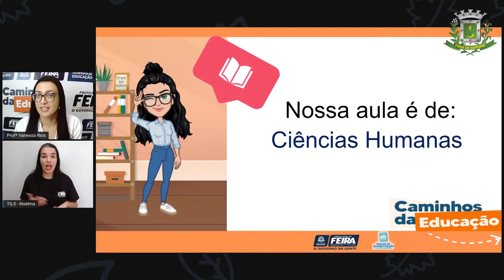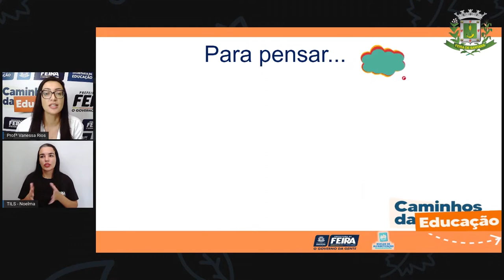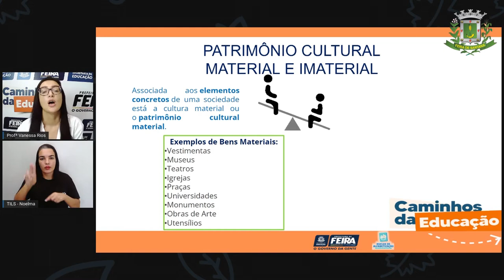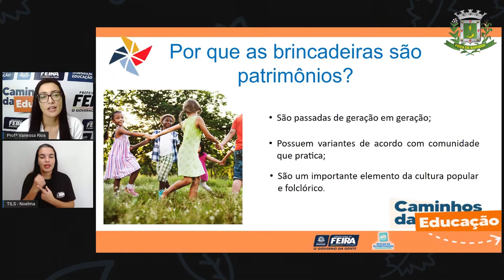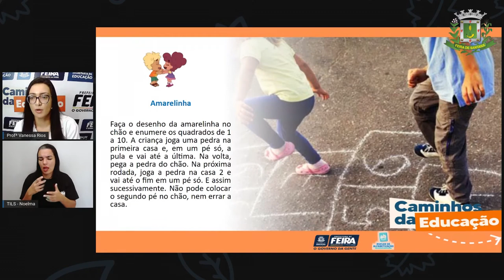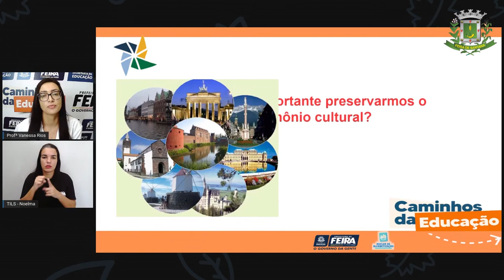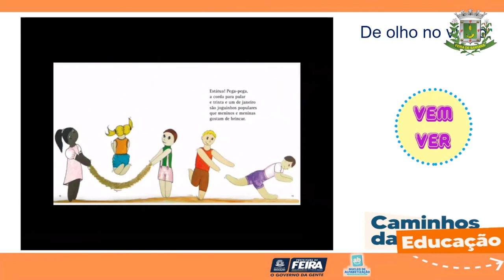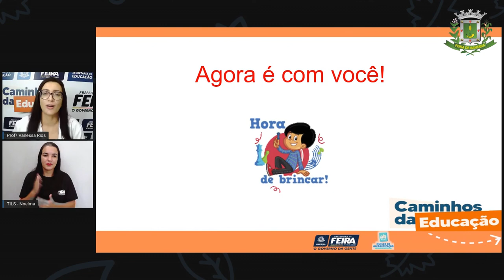5ºANO AULA 103 Ciencias Humanas As brincadeiras também são patrimônios Profª VANESSA